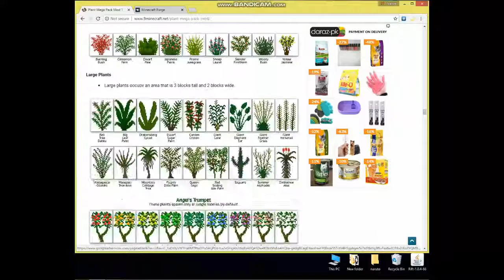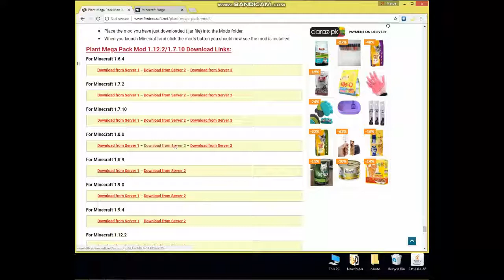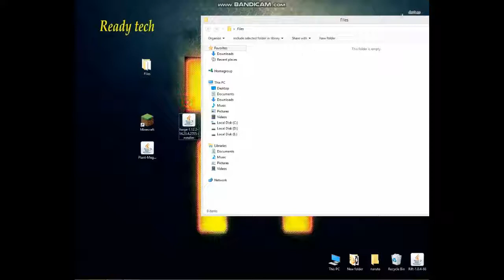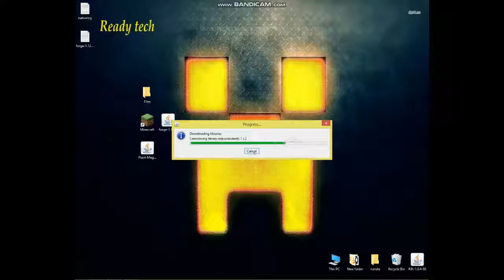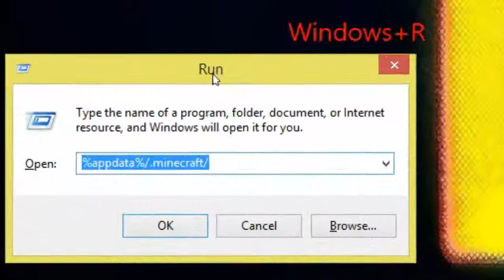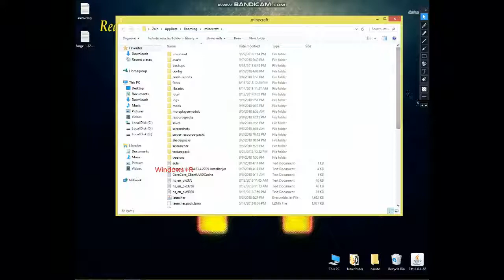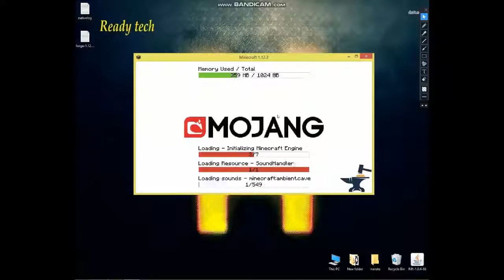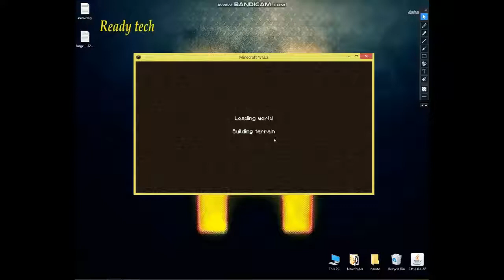PLANT MEGA PACK MOD 1.12.2 minecraft - how to download and install plant mod 1.12.2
PLANT MEGA PACK MOD 1.12.2 - watch how to install
This is a tutorial on how to get Plant Mega Pack mod 1.12.2 for minecraft (with forge on Windows)
[This is a part of SAPPHIRE TUTORIALS - INSTALLATIONS OF 'TOOL' AND HELPFUL MINECRAFT MODS]

* forge 1.12.2:
('Latest' or 'Recommended' [the second option is better])
if the above link does not work properly go to:
and locate a link for 1.12.2
*Plant Mega Pack mod 1.12.2: 'Plant-Mega-Pack-Mod-1.12.2'

Install manual:
FORGE
1. run minecraft launcher
2. click 'edit profile' and choose 'release 1.12.2' from the 'use version' list; save
3. run the game and quit after a few seconds
4. close the launcher
5. double-click the downloaded forge 1.12.2 file
6. click the 'ok' button
7. after forge is installed, click the 'ok' button again
8. run the launcher
9. choose forge profile
10. log in (if required)
11. click play
12. run the game and quit after a few seconds
13. close the launcher
PLANT MEGA MOD
1. choose the 'run' command in the system menu and write %appdata%/.minecraft/ in its text dialog box, click the 'ok' button
2. open the '.minecraft' folder
3. go to the 'mods' subfolder
4. put the downloaded Plant Mega Pack mod 1.12.2 file (Plant-Mega-Pack-Mod-1.12.2) to the open window at the step 3

DONE!